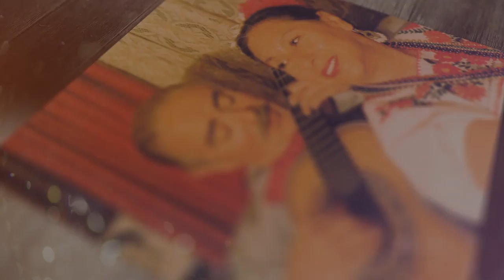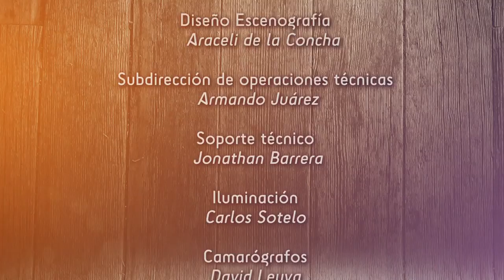Lo que ya no se canta - La cuera (cap. 24)